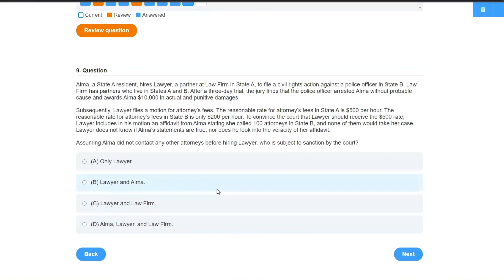Abnormally Dangerous | Explained Simply (Torts)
Abnormally dangerous explained simply (Torts). *Crushendo Bar Review

abnormally dangerous – Uncommon activities in inappropriate locations with substantial risks of physical harm are abnormally dangerous and create strict liability for foreseeable harm caused by the abnormal dangers.